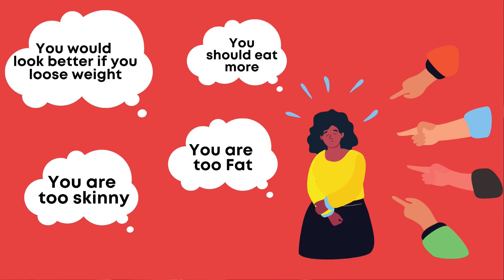Cheez Badiya Hai Par Content Mei Dum Nhi hai - Double XL Movie Review Sonakshi Sinha Huma Qureshi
DoubleXL follows two women, played by HumaQureshi and SonakshiSinha, as they navigate a body shaming world while trying to achieve their dreams.
Two women with body image issues go on a journey to fight social pressures. The journey of two plus-size women Rajshree Trivedi from Meerut and Saira Khanna from New Delhi as they navigate society's beauty standards.
This film is about two fat women navigating a sexist world designed for thin bodies, doesn’t attempt to look at their hardships with guilt, adamantly refusing to accept culpability.
Starring Sonakshi Sinha, Huma Qureshi, Zaheer Iqbal and Mahat Raghavendra. Directed by Satramm Ramani, produced by Bhushan Kumar, Krishan Kumar, Vipul D Shah, Rajesh Bahl & Ashwin Varde, Saqib Saleem, Huma Qureshi & Mudassar Aziz
Double XL, Double XL Review, Double XL Movie, Bollywood, Sonakshi Sinha, Huma Qureshi, new Movie, Comedy, Satire, Double XL Movie, reaction, Review, New Trailer, reaction Review , Movie Ratings, Double XL Roast, XXL, Comedy Drama
Movie Review by - We will Let You Know Afterwards
Movie Review  -  Double XL

JD BOLEGA channel sometimes use Film Clips, TV series Clips, Web Series Clips, Animation Series Clips to explain about the Film, Web Series, Trailers and Songs, but all under section 107 of the copyright Act 1976, allowance is made for FAIR USE for purpose such as criticism, comment, news reporting, teaching, scholarship and research. the photos video and music here in video is for purely entertainment . we assure of no misuse . all rights goes to their perspective owners . we don't own any of rights .